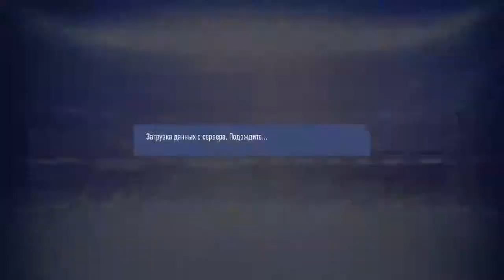RKPL SNG INTER - VFC Fakel V